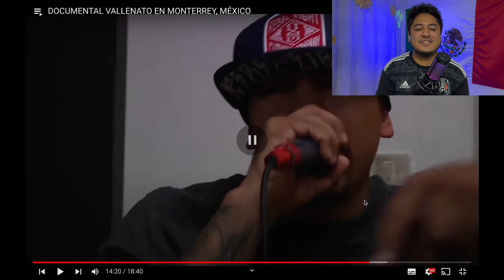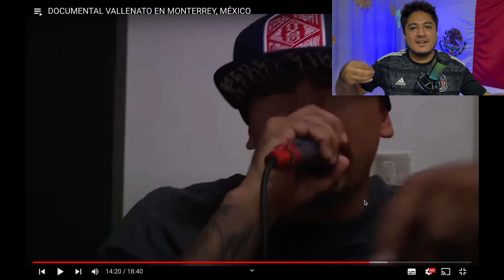Mexicano Reacciona | HISTORIA del VALLENATO en MÉXICO la "Colombia Chiquita" 😳😱🇨🇴 - Hiram Santos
FAMILIA ESPERO QUE ESTE VIDEO LES GUSTE MUCHO Y SIGAN APOYANDO EL CANAL, LOS QUIERO FAMILIA ❤️.

¡Los quiero mucho! Gracias por tanto cariño❤️